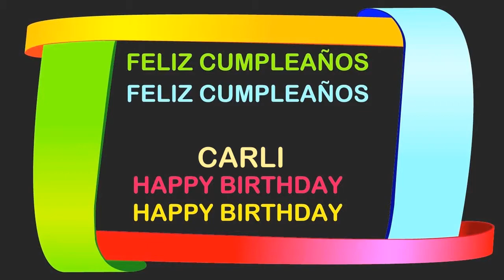Carli Birthday Postcards & Postales - Happy Birthday